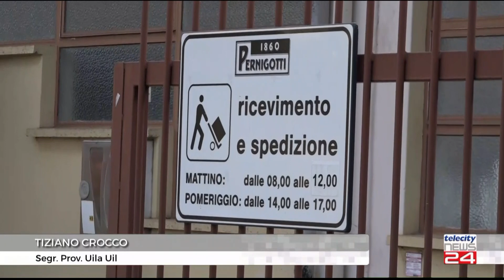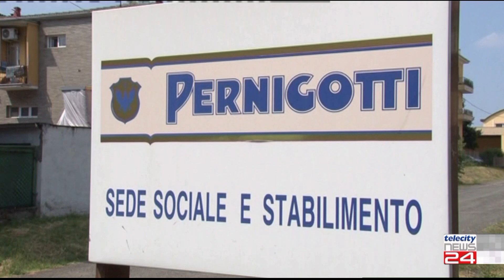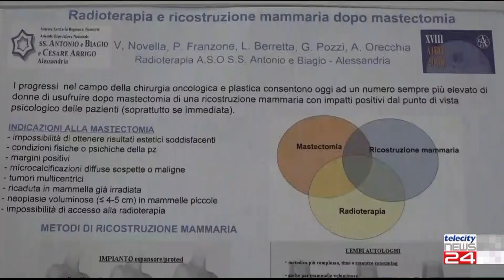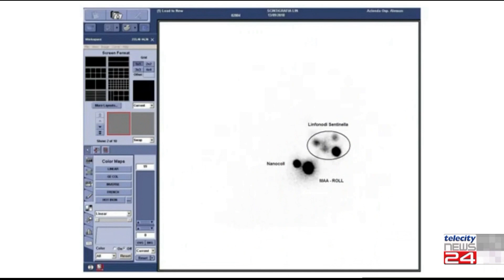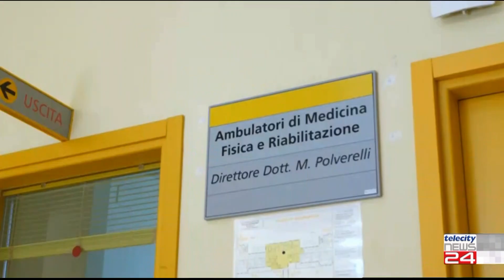TG del 28/10/2022 - Edizione delle 18:00